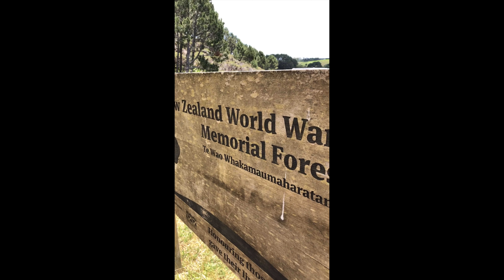My Exchange Semester Travel Highlights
I went to these countries for the past 6 months:
Vietnam
Sydney
Fiji
New Zealand road trip north Island
Great Barrier reef road trip from Brisbane
Bali
Singapore
Thailand